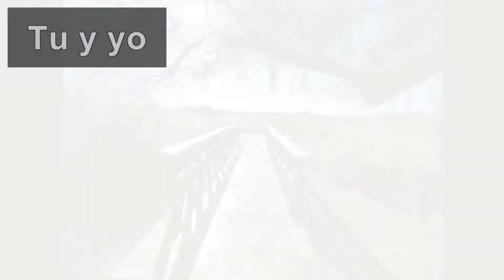Air Magno-Tu y yo